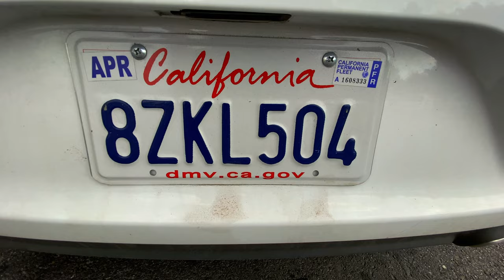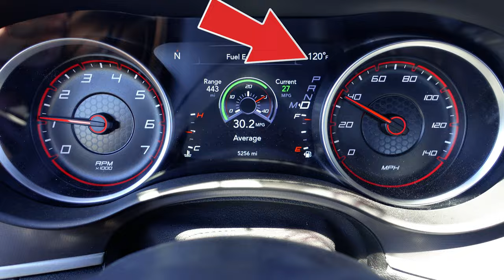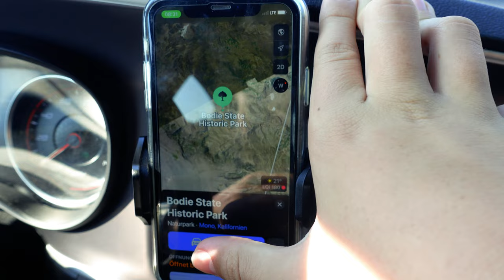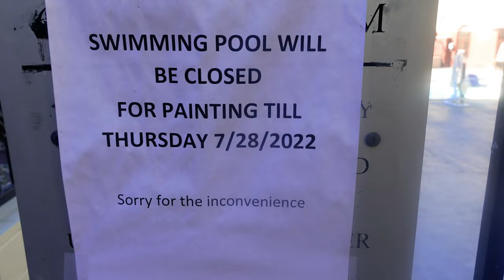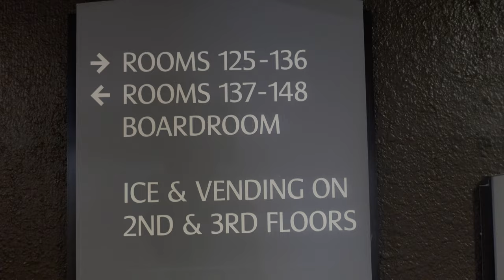3 Wochen USA-Southwest (Teil 3) | XXL-Version | Road Trip 2022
Die Inhalte dieser Reise kennt man grob von unserem Kanal "Stefan und John - Familienleben als Vlog", wo der komplette USA-Urlaub in Vlog-Form veröffentlicht wurde. In diesem und noch folgenden Videos wird das GESAMTE Filmmaterial verarbeitet, auch das, welches bisher unveröffentlicht war. Wir haben in den drei Wochen so viele Eindrücke mit unseren Kameras festgehalten, da wäre es schade diese Sequenzen zu verwerfen und nicht in einem Video zu zeigen! Ich wünsche allen, die daran Interesse haben, viel Spaß beim Anschauen.

TEIL 3: Erstes Ziel ist der Bryce Canyon, den wir leider ohne Wasservorrat besuchen und eine Wanderung unternehmen. Auch das schlechteste Hotel der gesamten Reise wird in diesem Video gezeigt. Es geht nochmals kurz nach Las Vegas, danach zum "Desert Valley", wo wir die höchsten Temperaturen dieser reise erleben dürfen. Die beste Geisterstadt der Vereinigent Staaten von Amerika besichtigen wir und danach befahren wir einen scheinbar endlosen Berg-Pass, bei dem unsere Bremsen versagen. San Francisco ist dann das finale Ziel dieses Videos...